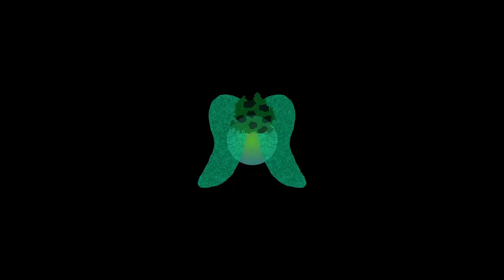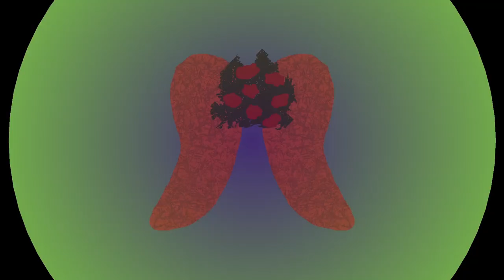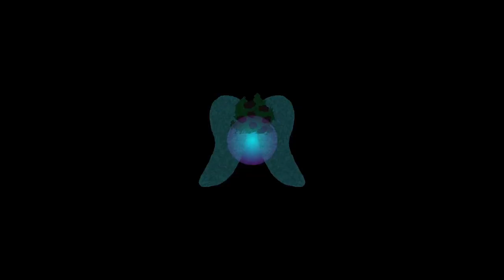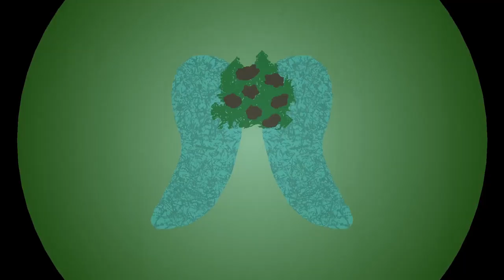people are good (depeche mode) remix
CAUTION FLASHING LIGHTS
a remix of depeche mode's song people are good off the album memento mori. used fl studio to add a heavy kick and some synths. the video is of a crude recreation of the album art and messing around with gradients and shaders in game maker studio 2 of all things.

i do not claim ownership nor seek to monetize from any element of this video. please and thanks for not suing my pants off.